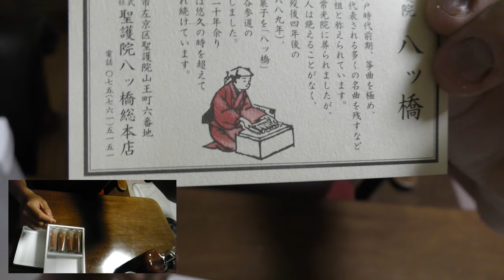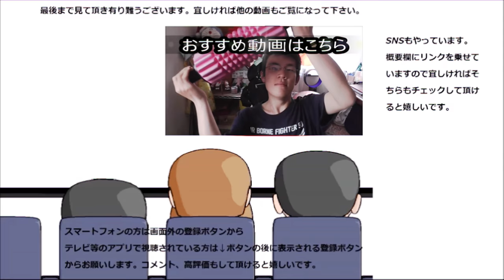京都銘菓 焼き八つ橋で動画初のあれに挑戦？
京都銘菓の焼き八つ橋を食べてみました。で、今日は動画初のあれにも挑戦してみました？え？あれっていうのは……
贈り物は此方まで↓
〒153-0042